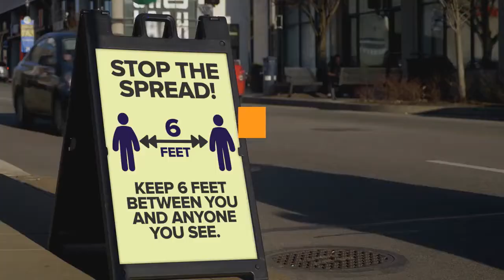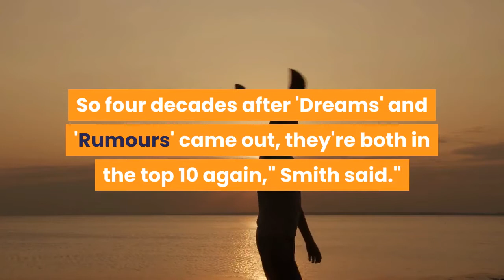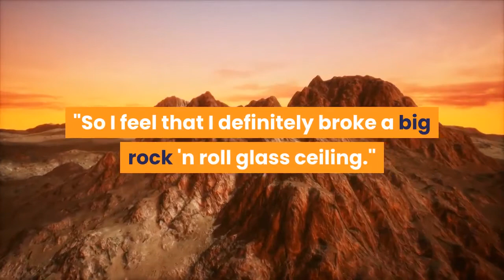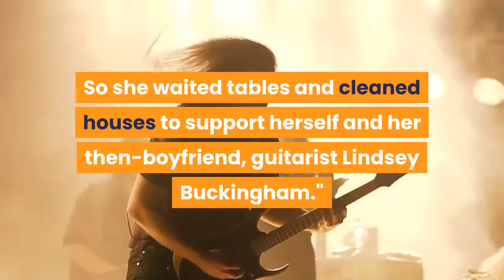Rock star Stevie Nicks in her own words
Singer, songwriter, superstar Stevie Nicks is getting a little restless these days. The pandemic has put performances for large audiences on hold so she's waiting to take the stage again, and, as she told "CBS Sunday Morning's" Tracy Smith last week, the waiting is the hardest part."It seems like, for so many creative people, this is a very creative time. But, also, time is slipping away," Smith said to Nicks."Time is being stolen from all of us," Nicks said. "Absolutely. Especially if you're 72 years old.""Does that weigh on you?" Smith asked."Yeah, it does," Nicks said. "When you're really working, you really stay young. You stay young because you have to.""But, when you're just sitting around in your house, I think that Old Man Time starts to get ahold of you," the Fleetwood Mac singer continued. Still, it seems that Old Man Time has always been kind to Stevie Nicks. You can see it in her just-released feature film, "24 Karat Gold the Concert," where she looks and sounds pretty much the same as she always did. The movie will stream soon, but for the moment it's being shown in socially distanced theaters."It's as close to a really big rock 'n roll concert in a big venue as you're gonna get," Nicks said. And it's not the only way Stevie is making herself heard these days. She decided to release her first new song in six years, "Show them the Way," as a call for action on the eve of the election. And now, some of her classic tunes are suddenly climbing the charts again. Thanks to a cranberry-juice-loving Idaho skateboarder who went viral after posting a video on TikTok featuring Fleetwood Mac's "Dreams.""So four decades after 'Dreams' and 'Rumours' came out, they're both in the top 10 again," Smith said."I know," Nicks said. The video has inspired quite a few imitators, including bandmate Mick Fleetwood. And last week, one from Nicks herself."This TikTok thing has, kind of, blown my mind," Nicks said. "And I'm happy about it because it seems to have made so many people happy."You could say making people happy has been Stevie Nicks' calling for the past 50 years or so,And after a career of platinum-selling albums and sold-out concerts, she became the first and, so far, only woman to be inducted into the Rock and Roll Hall of Fame twice."It's 22 men that are in twice for their solo work and being in a big band," Nicks said. "And no women.""Until you," Smith said."Until me," Nicks said. "So I feel that I definitely broke a big rock 'n roll glass ceiling."And her backstory is just as legendary. When young Stevie dropped out of college to chase her musical dreams, her parents cut her off financially. So she waited tables and cleaned houses to support herself and her then-boyfriend, guitarist Lindsey Buckingham."Were there moments when you were cleaning, I mean, you were like cleaning houses, what, scrubbing toilets, mopping floors. Was there a moment when you thought, 'Ooh, I made a mistake?'" Smith asked."No.